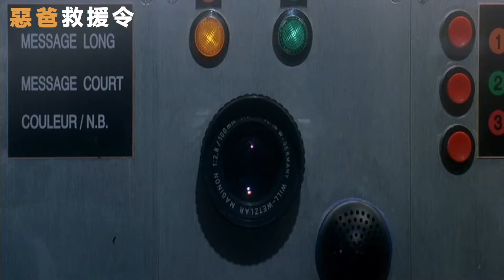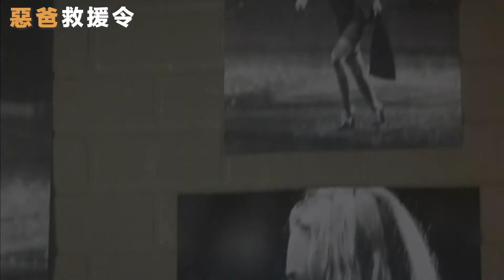惡爸救援令｜Half a Chance｜正式預告｜MOD電影199獨家播映｜劇情｜法國第一美男子亞蘭德倫從影佳作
★法國第一美男子亞蘭德倫從影佳作
★法國性格女伶凡妮莎派瑞迪絲
★一個女兒兩個爸？身世之謎大公開

一名以偷車維生的二十歲女孩在出獄時，透過母親遺留下的錄音帶而知悉自己的身世，她有兩位可能的生父，一位是開餐廳的富商，另一位是賣二手車的富商，在尋找生父的過程中，捲入了一場黑糾紛的故事。

MOD  電影199  5/8 (五）獨家播映